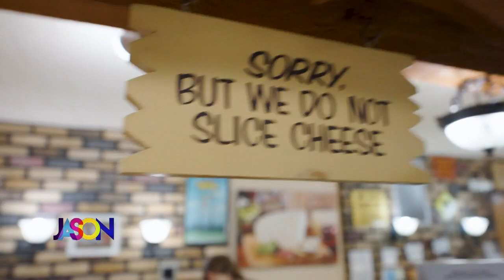Road trip cheese on The Jason Show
The Jason Show crew stops by The Cheese Chalet in Wisconsin en route to Chicago.